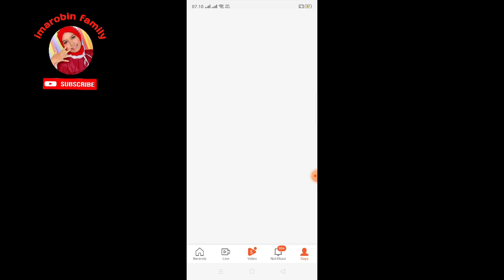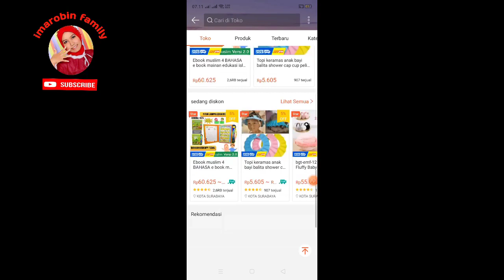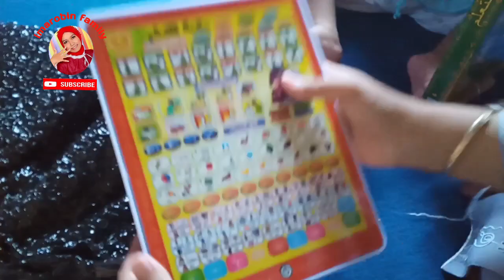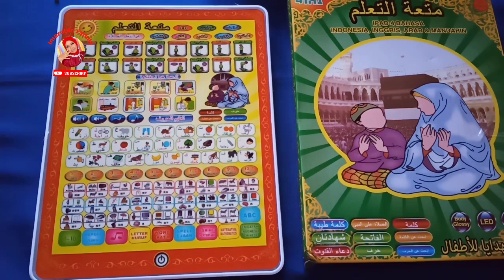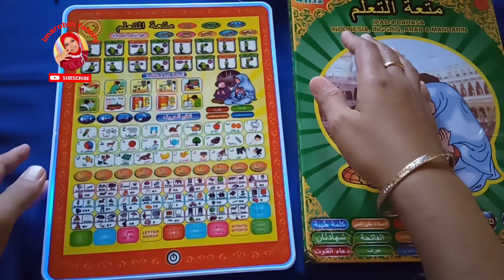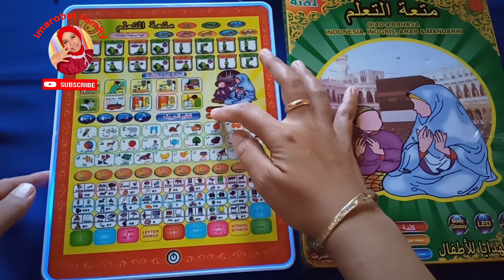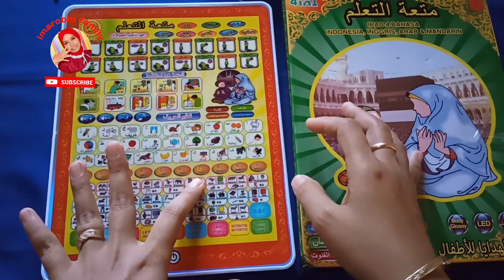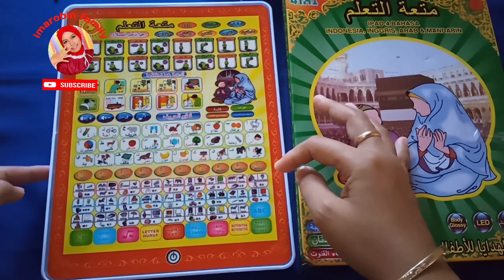playpad muslim 3 bahasa || playpad muslim 4 bahasa || ipad mini murah | shopee haul ipad mini muslim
playpad muslim 3 bahasa || playpad muslim 4 bahasa || ipad mini murah | shopee haul ipad mini muslim || cara menggunakan playpad mini muslim terbaru

Playpad anak dgn fitur super komplit kini dalam 4 bahasa (Arab, INdonesia, INggris dan mandarin)

1. Bacaan shalat mulai takbiratul ihram s/d salam
2. 10 doa harian (bangun tidur, masuk kamar mandi, setelah wudhu, dll)
3. Pengenalan huruf hijaiyah alif s/d yaa berikut penggunaannya dalam kata
4. Pengenalan angka dan huruf A-Z dlm 2 bahasa (arab Ingg-Indo mandarin) juga berikut penggunaannya dalam kata.
5. Find Letter dan Find Word dalam 4 bahasa (arab Ingg-Indo mandarin)
4. Fungsi Spelling, Quiz, dan Math
5. Ada melodi, dan pinggiran pad bisa nyala lampu
6. Tombol pengenalan kalimah thayyibah, syahadat, doa qunut, ayat kursiy, Al ikhlas, Al Falaq, An Naas.

ipad mini unboxing,
ipad mini review,
ipad mini 6 review,